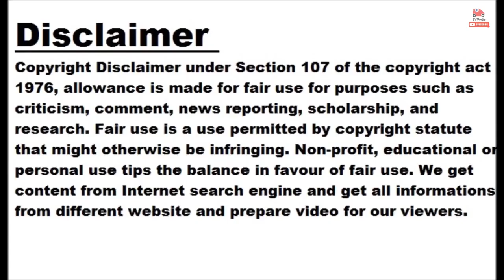Tesla Wins Defamation Lawsuit Aimed At Popular Car Reviewer In China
A popular China-based car reviewer known as "Boss Cai" reportedly aimed to damage Tesla's reputation in the country by spreading false information. Tesla sued him for defamation and came out with another victory. You may remember, Tesla was having a very tough time in China just a few years back. There was a protest at an auto show claiming the brakes on Tesla's EVs were likely to fail. The media and social influencers picked up the story and some Tesla owners in China came forward in support of the fight against Tesla and the quality of its vehicles. In the...